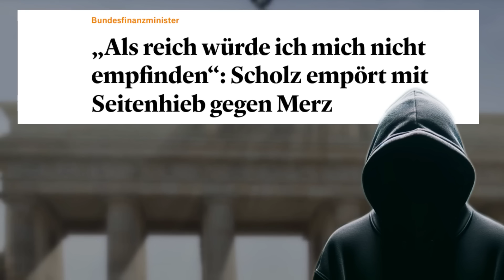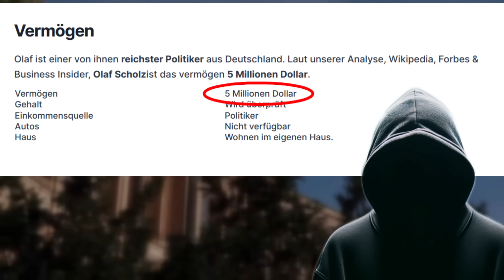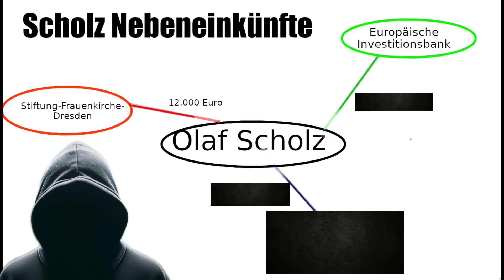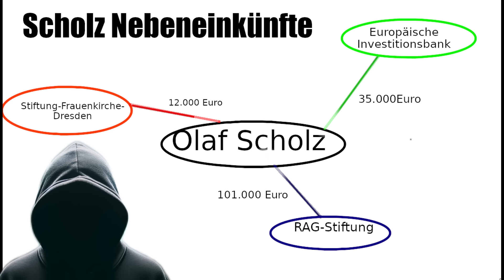Löschung🚨..Das Video wurde SOFORT ENTFERNT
Quellen:
x früher